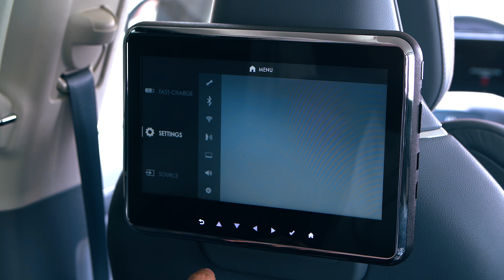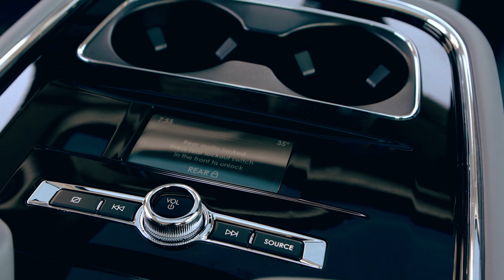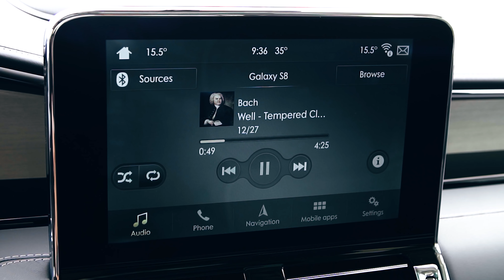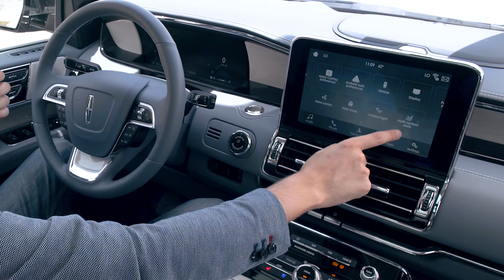لينكون نافيجيتور | مقصورة القيادة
بفضل المساحة الكبيرة داخل لينكون نافيجيتور ، يحظى كل راكب براحة متقنة، إلى جانب حيّز الساقين الأفضل في فئته في الصف الثالث، وفسحة الحمولة.

نبذة عن لينكون: أهلاً بك في موقع لينكون الشرق الأوسط الرسمي على قناة يوتيوب. وهذه الفيديوهات هي بغرض الترفيه، ويمكنك استعمال روابط كل الفيديوهات، ومشاركتها، وتضمينها، لكن الفيديوهات عينها هي ملكية شركة لينكون الشرق الأوسط. ولا يحق لك تنزيل أي فيديو وإعادة تحميله في أي ظرف كان من دون الموافقة الخطية من شركة لينكون الشرق الأوسط.